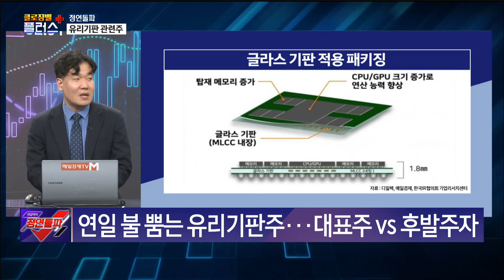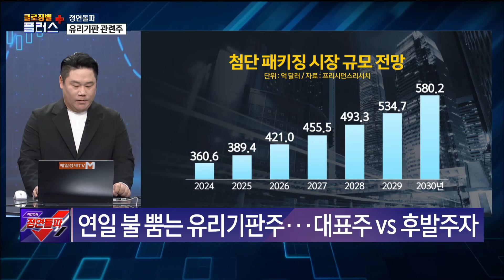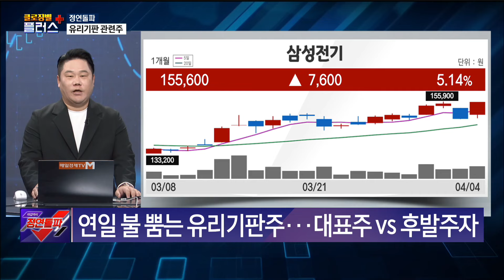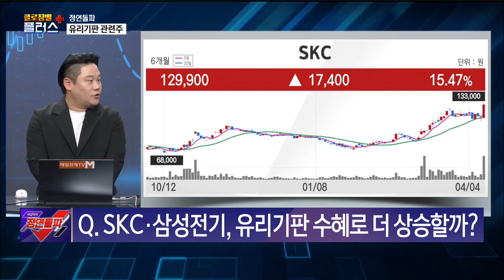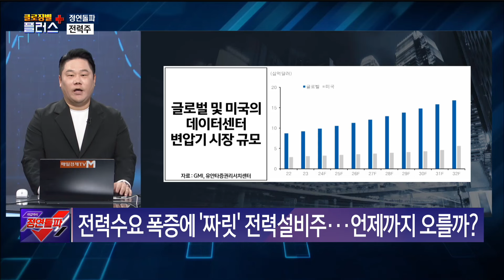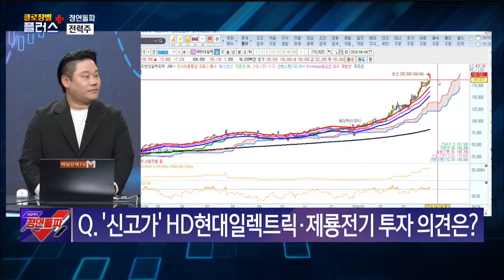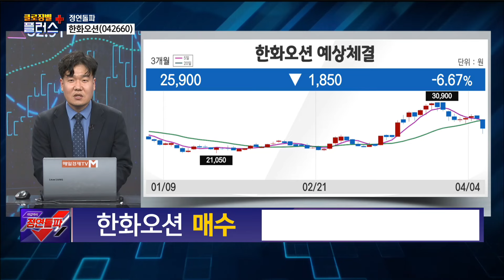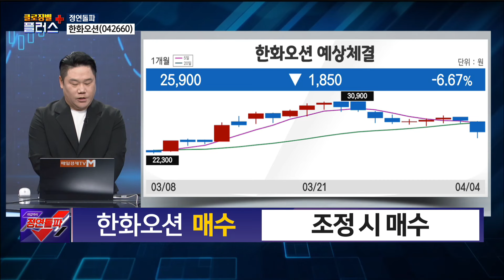[정연돌파1] 돌파 가능할까? 필옵틱스·HD현대일렉트릭·한화오션 변영인 기업공시연구소 대표 , 이성웅 글로원파트너스 이사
매일경제TV # 클로징벨플러스 # 선택TOP3 # 국내증시 # 코스피 # 코스닥 # 급등주 #
유리기판  # 애플  # 반도체주  # 필옵틱스  # 와이씨켐  # SKC  # 삼성전기  # 전력주  # HD현대일렉트릭
제룡전기  # 구리  # 구리관련주  # 대원전선  # 대한전선  # 원전주  # 한화오션  # 사업재편  # 전기주
유상증자  # 전선주  # 변영인  # 기업공시연구소  # 이성웅  # 글로원파트너스